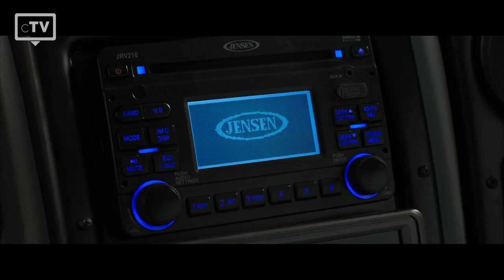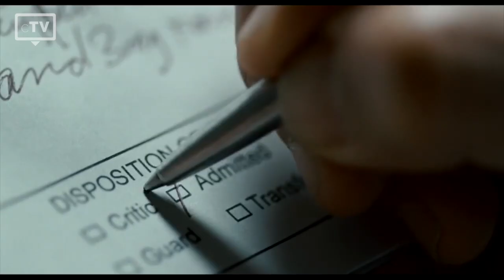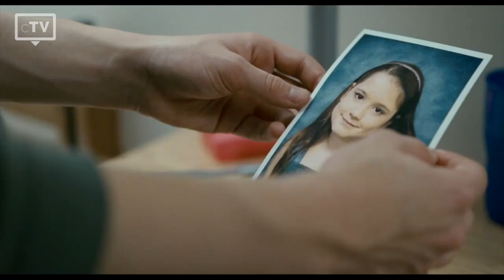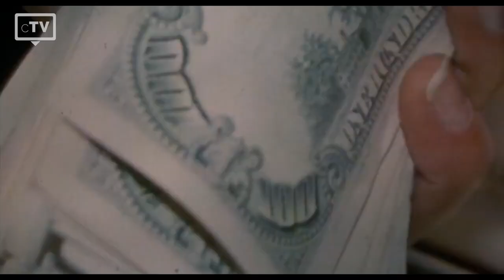TOP 5: Emma Roberts Movies | Trailer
We have picked the top 5 best Emma Roberts movies that you have to watch.  Julia Roberts' niece made her film debut as the daughter of Johnny Depp's character in the movie "Blow".

Movies in this Ranking:
5.
4. We're the Millers
3. It's Kind of a Funny Story
2. Paradise Hills:
1. Blow